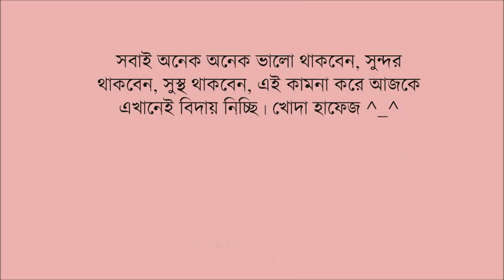মুগডাল দিয়ে তরল ডাল বা পাতলা ডাল তৈরি । Liquid Dal with Mugdal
today I'll show you my recipe of Liquid Dal with Mugdal.